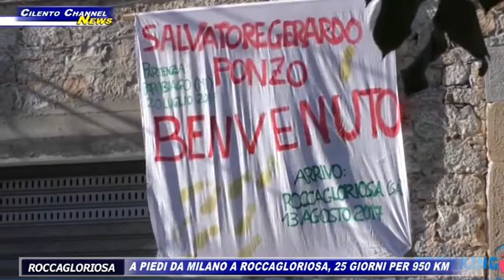ROCCAGLORIOSA, A PIEDI DA MILANO A ROCCAGLORIOSA: 25 GIORNI PER 950 KM